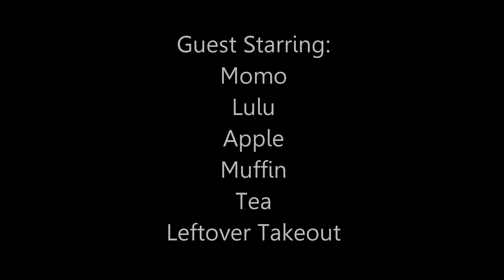Studying for the GRE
My apologies for not posting a video in a while.  Among other things, I have been studying for the GRE...

Extra Special Thanks to my wife and assistant editor and task manager, without whom I would get little accomplished.

Music:  W.A. Mozart  "Piano Concerto #9 in E Flat - Jeunehomme"